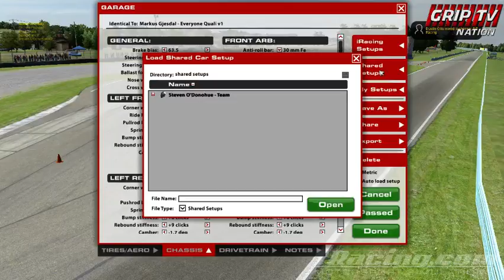Iracing S3 / Grip Tv - 10 / 22